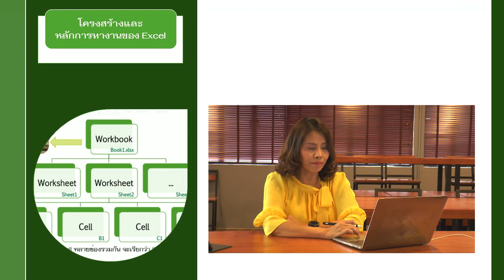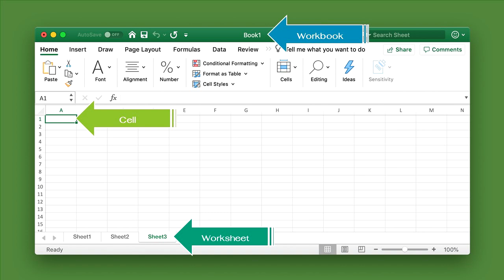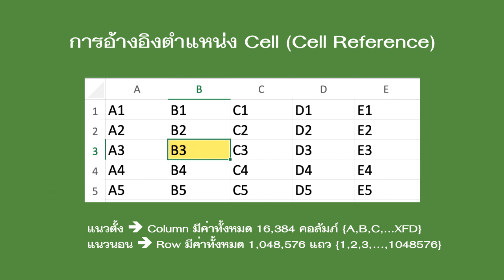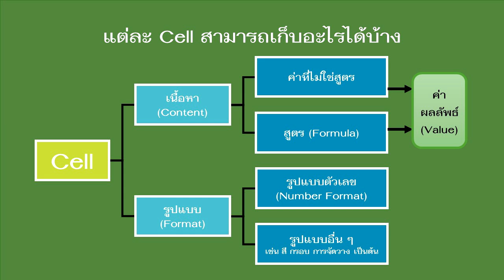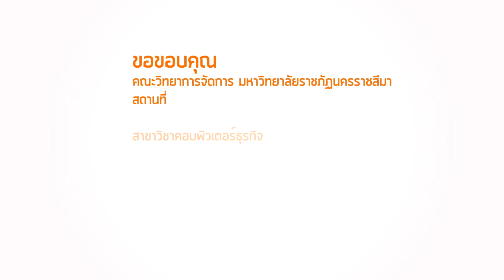:: EP1 :: 1.2 โครงสร้างและหลักการทำงานของ Excel